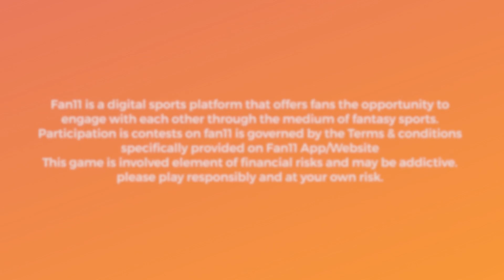FAN 11 || India Fastest Growing Fantasy App.. 👍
Hlo everyone

welcome to india fastest growing fantasy app FAN11

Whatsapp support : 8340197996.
24x7 Whatsapp/Email support

Fan11 features👇👇

Get The App Those Exclusive Features

- Sign up & use refer code FAN500 get 500 cash bonus 25 Real Cash

- Invite friends and get 100 bonus each

- Exclusive offers only on FAN11 App

- Money Deposit offers

- Lowest entry fees

- Less competition

- Daily contests

- Live score

- No credit issue

-  No KYC for Paytm Withdrawal

NOTICE :-     This Game Involves an element of Financial Risk and may be addictive. please Play Responsibly...